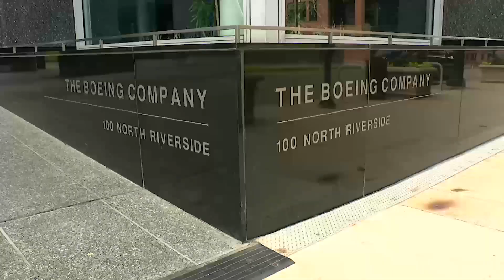FAA Probes Whistleblower Claims on Boeing's 787 Jets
More turbulence for Boeing, after months of safety and quality control concerns. The FAA is now investigating whistleblower claims about Boeing's 787 Dreamliner jets.